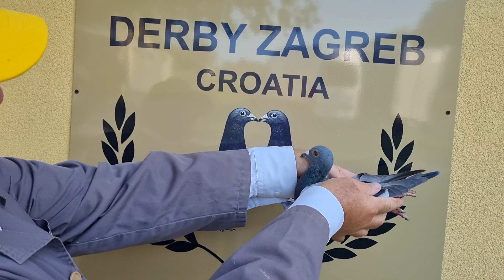DERBY ZAGREB 4.ACE " KING OF THE SPRINT "